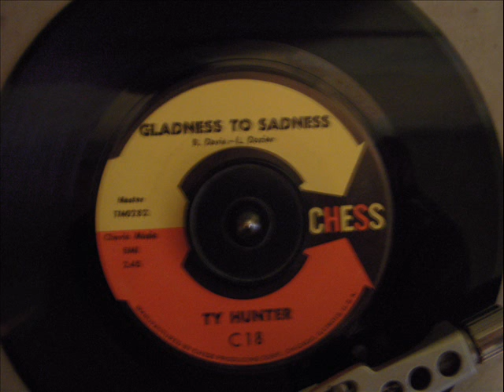TY HUNTER - GLADNESS TO SADNESS